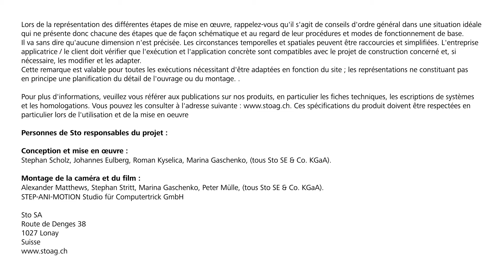Mise en œuvre de la surface StoSignature « +Effect : Granulate 30 »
L'enduit, sous ses différentes formes, offre beaucoup de possibilités pour une conception individuelle des façades. Avec StoSignature, nous avons mis au point un système modulable qui combine de manière optimale le matériau et la technologie. Laissez-vous inspirer et concevez des surfaces enduites uniques qui portent votre signature personnelle. Pensez-y pour vos projets à venir.

Dans notre film sur la mise en œuvre, vous découvrirez comment mettre en pratique la surface StoSignature « +Effect : Granulate 30 ».

Pour plus d'informations sur les surfaces en enduit StoSignature, consultez le